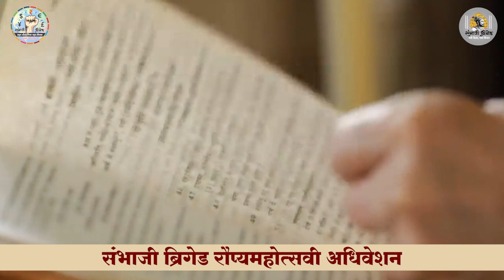ज्ञानतपस्वी Dr. A H Salunkhe जीवनपट | विश्वभूषण जीवन गौरव पुरस्कार | Sambhaji Brigade